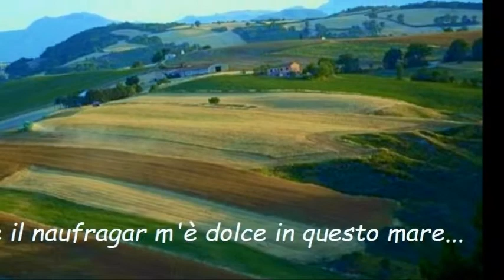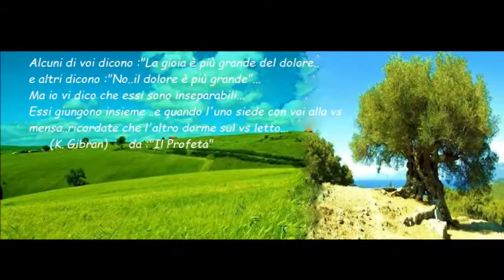M. Knopfler - di Antonio7618